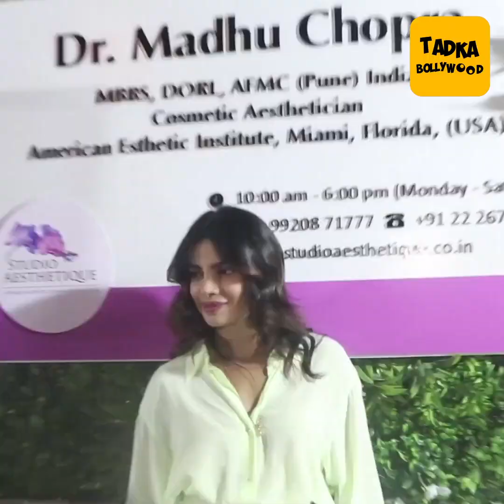Priyanka Chopra and Virat Kohli in 2019 Instagram Rich List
Actor Priyanka Chopra and Indian Cricket Captain Virat Kohli are the only two Indians to figure in social media management company, Hopper HQ’s '2019 Instagram Rich List'.Chopra, who claimed the 19th spot on the list, has over 43 million Instagram followers and charges $271,000 (Rs 1.87 crores approx.) for every sponsored post, while Kohli charges $196,000 (roughly Rs 1.35 crores). He came in at the 23rd place.